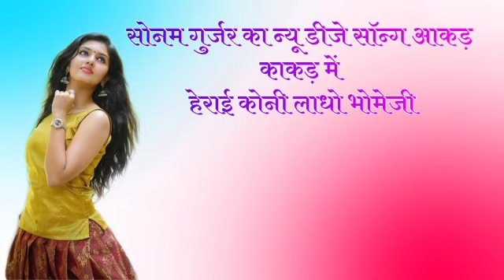आकड़ काकड़ में हेराई कोनी लाधो भोमेजी सोनम गुर्जर का न्यू डीजे सॉन्ग dj Rajesh kumawat